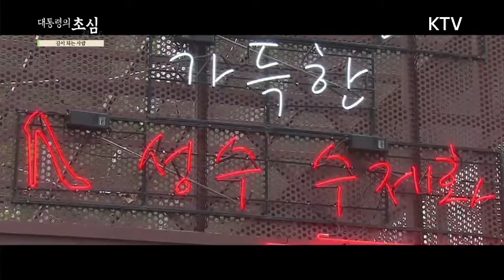문재인 대통령의 구두 ~ 새로운 길을 여는 대통령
문재인의 구두가 화제다.
그의 발길이 닿을 곳에 대한 국민들의 관심과 기대가 크기 때문이다.